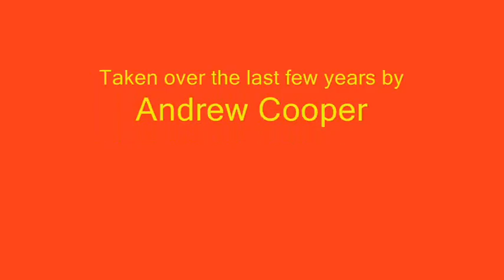What better way to end the day than with a Sunset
Various Sunsets taken mainly around the UK by me over the last few years.

 I've uploaded it twice with two differant sound tracks. Let me know which you prefer :O)